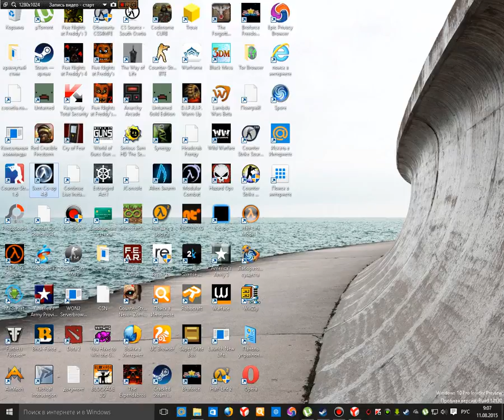сражение с нихиландом 2 серия